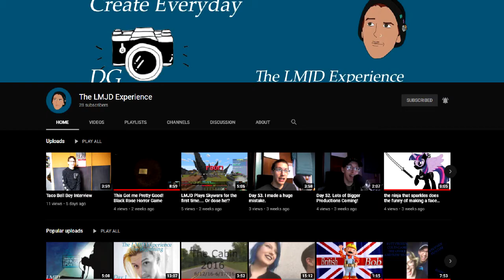Pitch Black SMP ep 2 - Road to the Realm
Intro by Me!
John Kenza - Where You Lead I Follow
Track: Stahl! & John Kenza - Red Clouds